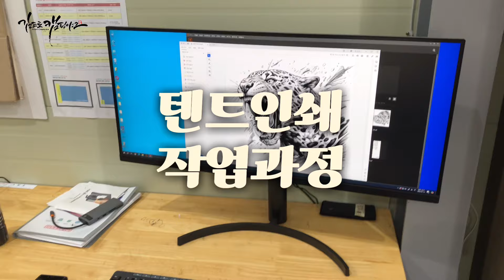세상에 하나뿐인 나만의 텐트 꾸미기 이거면 된다!!!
그리고 반말이나 해당영상에 연관이 없는
댓글은 자체적으로 필터링이 되어 삭제가 되니 이왕이면
영상에 연관된 댓글이나 서로를 존중할수 있는 댓글 부탁드립니다
조금은 독창적이고 개성있는 텐트 꾸미기에 필요한
텐트인쇄에 관한 영상입니다.

전 국민이 캠핑을 즐기는 그날까지
100만 구독자 목표로 달리는
김프로 캠핑야그 tv입니다.
2019년 11월부터 본격적으로 유튜브 시작하게 되었습니다.
매주 영상 업로드 되도록 노력중이며
캠핑에 관한 다양한 정보와 컨텐츠를 전달 할수있도록 노력하겠습니다.
캠핑에 관한 궁금한점이나 체험이 필요하시면 언제든
댓글로 연락주세요

언제나 안전캠핑이 우선입니다!!!